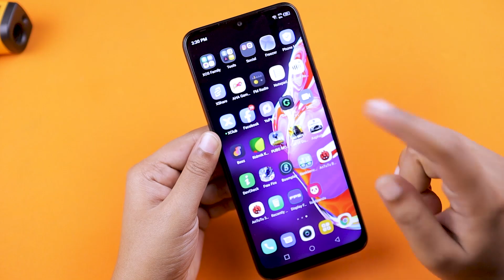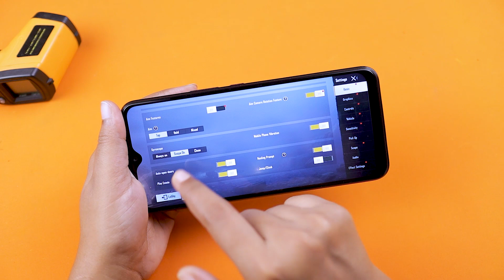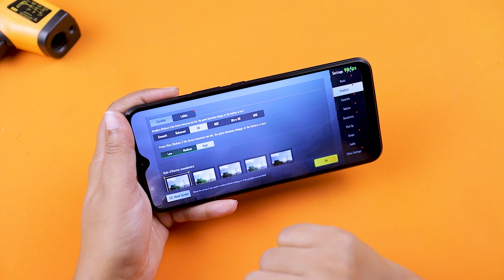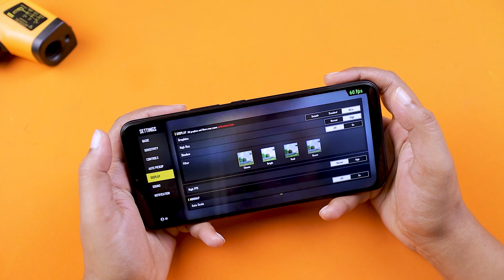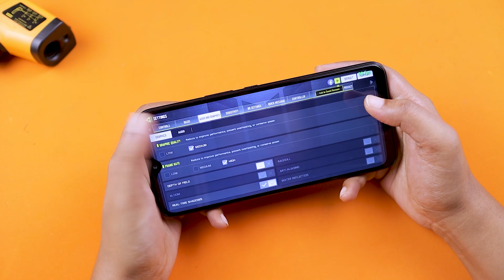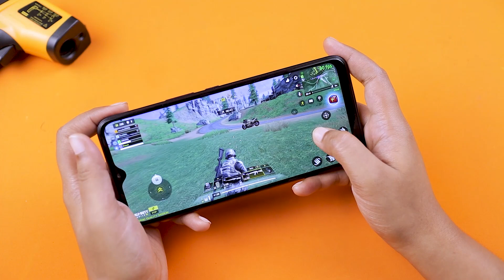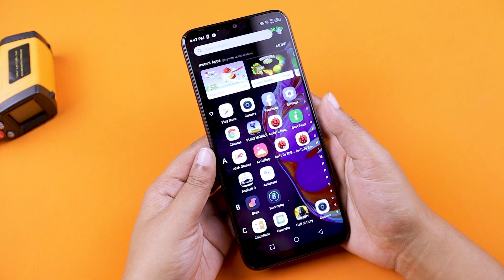১৩ হাজার টাকায় আরেকটা গেমিং ফোন - Infinix HOT 10S Full Gaming Review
১৩ হাজার টাকায় আরেকটা গেমিং ফোন - Infinix HOT 10S Full Gaming Review
PUBG Free Fire COD Asphalt 9 Gameplay Test

Infinix Hot 10s Price :
4GB 128GB 12,990 TK

6.82" HD+ 90Hz Display
4GB/6GB 128GB ROM
Helio G85 12nm Gaming Soc
OS 11
48MP Triple AI Camera
8MP selfie Camera
fingerprint sensor & Face unlock 🔓
Dual 4G
Dar-link

🔹  ID - i.m.shahnaj

🔹  ID - The.Tech.Theatre